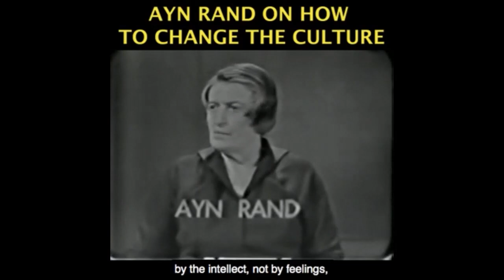How Do You Know Anything?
Become a monthly contributor This video was created by Christian Jackson.  Taken from YBS: MLK and Racism in the 21st Century Streamed live January 18, 2021.